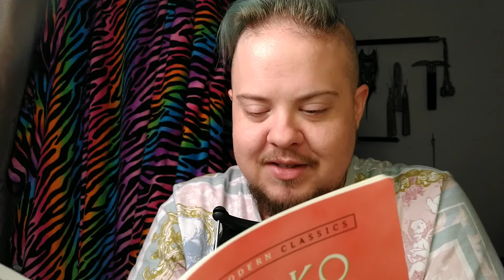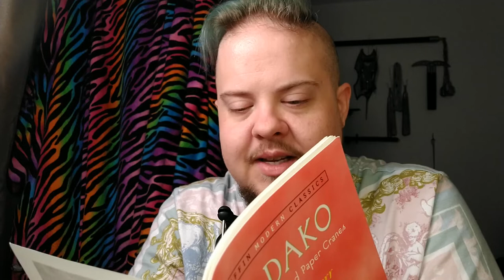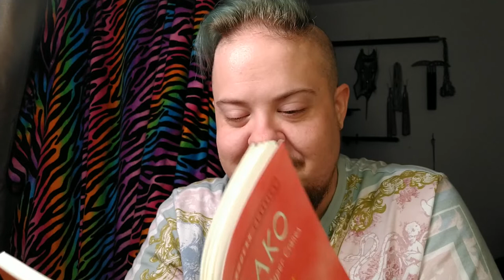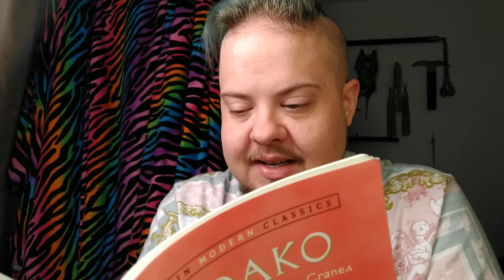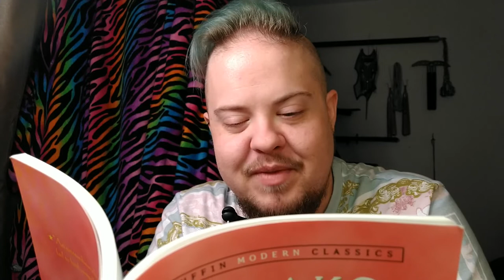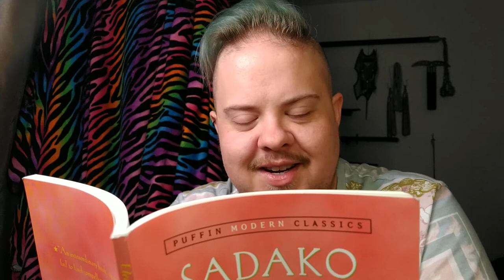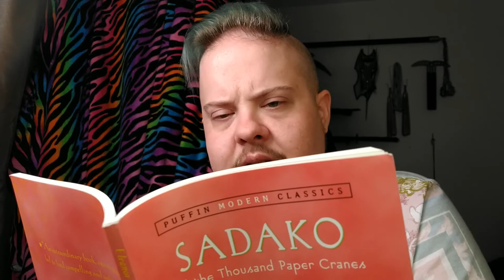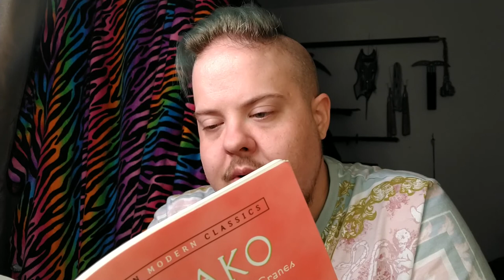The Story Behind The Cranes: Sadako And The Thousand Paper Cranes Read Aloud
I wanted to give a bit of a backstory to the thousand cranes project that i'm making for Peter Monn by telling Sadako's Story.